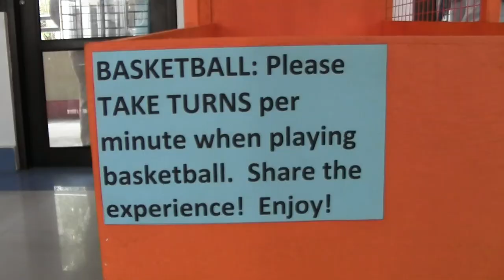AJHS Activity Room Reopens on Sept. 25, 2018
The Ateneo JHS Activity Area/Silid Siglahan was reopened in the morning of September 25, 2018 after being closed for three years. Many of the boys who visited gave the room the thumbs up!